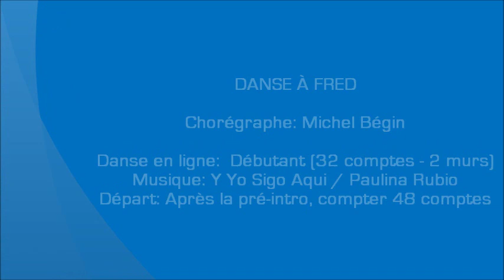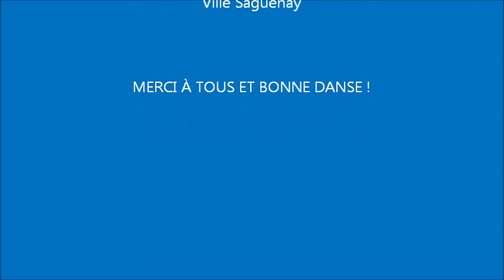DANSE À FRED linedance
Chorégraphe: Michel Bégin
Danse en ligne:  Débutant (32 comptes - 2 murs)
Départ: Après la pré-intro, compter 48 comptes